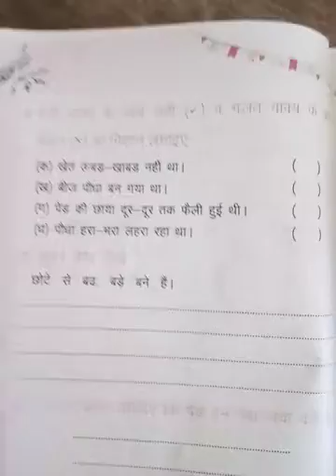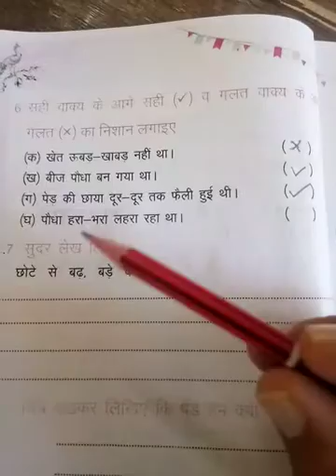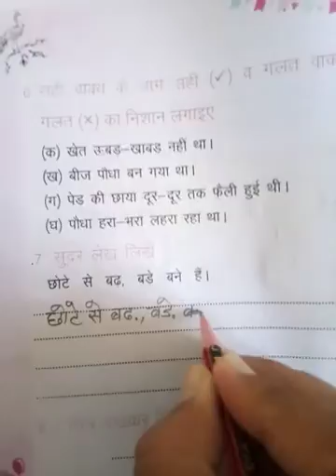CLASS 2 HINDI 04 09 20